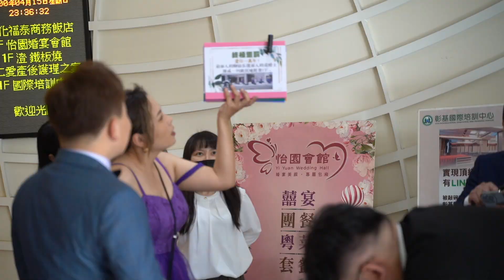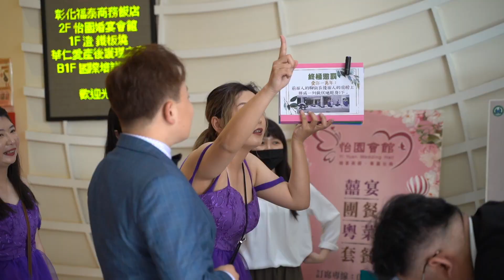[雙機婚錄] SDE快剪 |婚禮錄影 | 婚錄推薦 | 福泰商務飯店 |雙機錄影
全職平面動態攝影工作團隊
婚攝熊官方網頁: